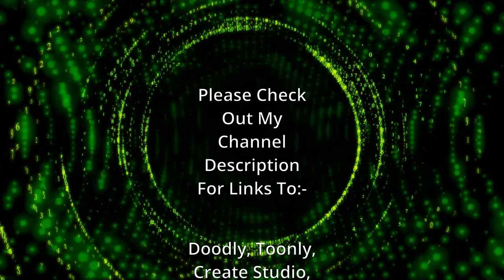Tony Smith - Say Goodbye(Cover)[Classical].mp4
This is a  tune by Wolfgang Amadeus Mozart.